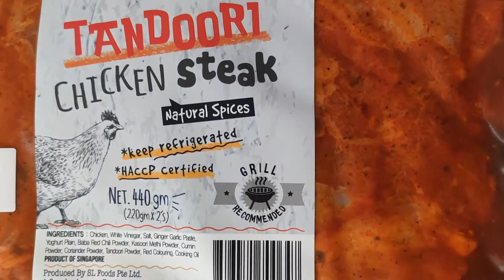food review 🍗『marinated tandoori chicken thigh from Redmart. Yummy or Yuck??』🍗